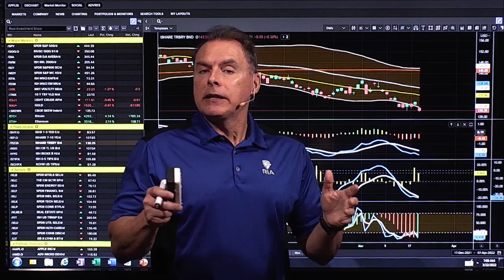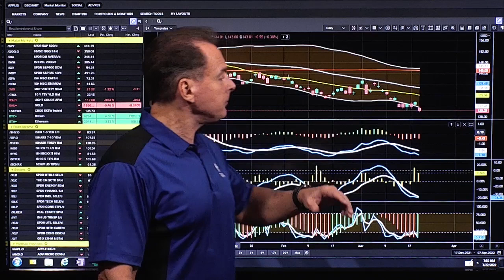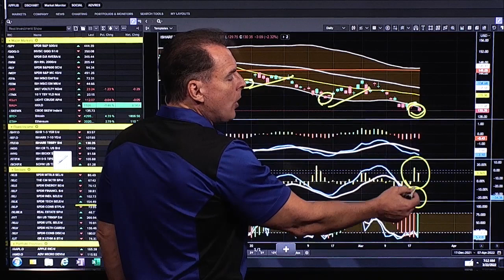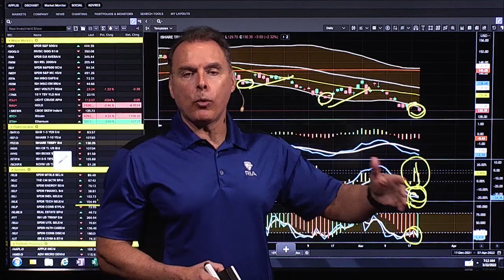Is It Time to Buy Bonds Yet? | 3:00 on Markets & Money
(3/22/22) Maybe not yet, but we're probably getting close: The Fed this week has said it'll need to raise rates faster than previously thought because of rampant inflation. We might get a 50-basis point hike in May because of persistent inflation they didn't see coming (they also didn't see a war  between Russia and Ukraine.) Expectations of higher inflation has been pushing bond yields lower. As the Fed raises rates, economic growth slows, and as that occurs, money flows out of riskier investments (stocks) and into safer plays (bonds) because of capital preservation over time. TLT pricing is more than two standard deviations below the 50-DMA.  This phenomenon doesn't occur very often, or last for long, and we're currently not quite there, yet. Despite a selloff in TLT, there is a pick up in money flows into bond, and over sold conditions are setting up for a pretty decent reflexive action. From a trading perspective, this is a set up for a short term trade in bonds. Longer term, we're looking for rates to fall towards zero as a recession sets in later this year or early in 2023.